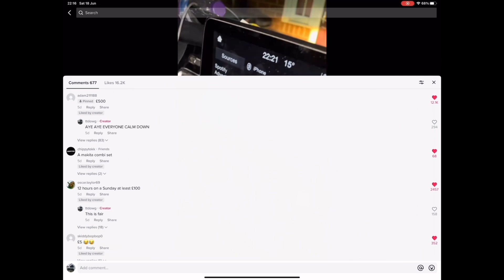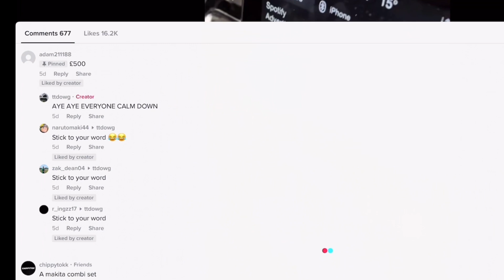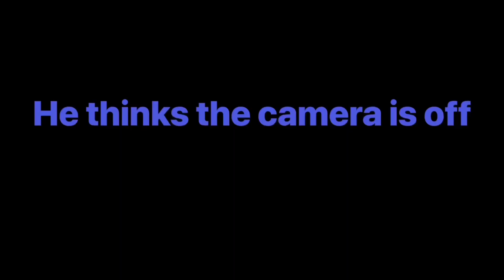Giving my apprentice £500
Hello in this video I Gift the apprentice £500 because of a poll I put on TikTok I think its safe to say I will never be doing that again 😂

If you would like to support the Chanel while getting some new gear check out my amazon shop me and the apprentice get a small amount from each purchase. thank you all and we appreciate you all.